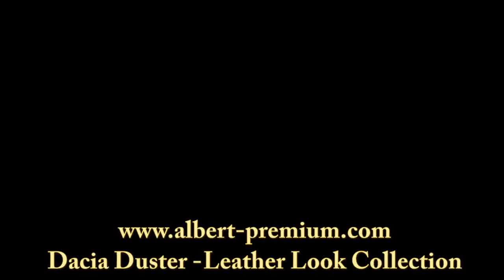DACIA DUSTER Sitzbezüge , Housse Auto, Coprisedili, Husa Auto, Car Seat Cover, Music only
Maßgeschneiderte Sitzbezüge ganz neue Aufkleber, wir bieten
Preisnachlass  für Kunden die den Aufkleber anfordern.

Housse auto fait sur commande-coller cet autocollant sur votre voiture, et vous pouvez bénéficier d'une réduction lors de la commande.

Coprisedili auto all`ordine  !

 Nuovita ! Incolla questo sticker sulla tua auto e ti offriamo  uno  sconto!

Huse auto la comanda !